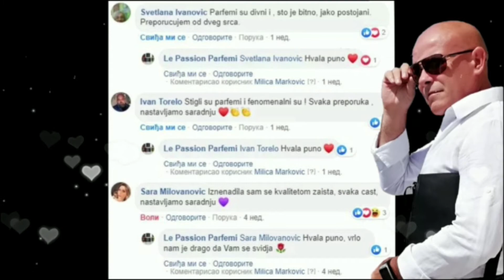Le Passion Parfemi - Postani Saradnik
BESPLATNO UCLANJENJE
40% DO 50% ZARADE
MESECNE AKCIJE
NAGRADNE IGRE
BEZ USLOVA
Potrebni saradnici za prodaju parfema i kozmetike. Uclanjenjem sticete pravo na popust od 40-50%.Uclanjenje je besplatno, nema nikakvog ulaganja i ne mozete NISTA izgubiti, a puno toga mozete dobiti! Ovo moze biti Vas dodatni posao ili hobi. Vrlo je zanimljivo i jednostavno, pridruzite se timu sto pre! Sve informacije u inbox.